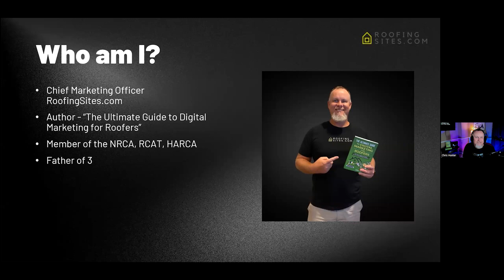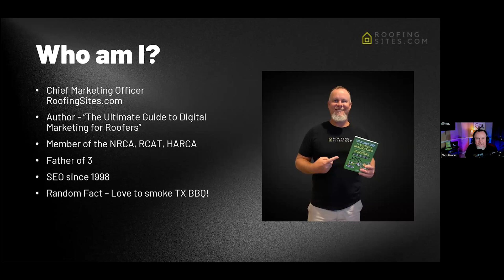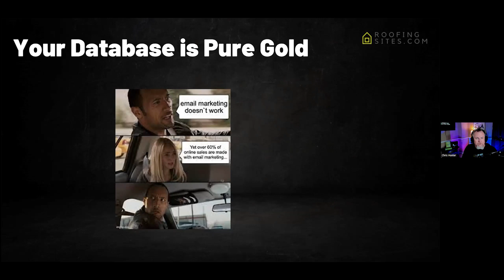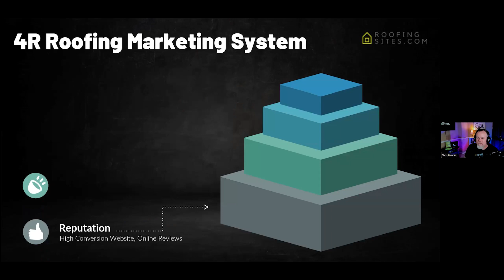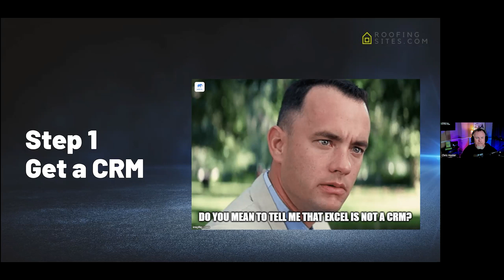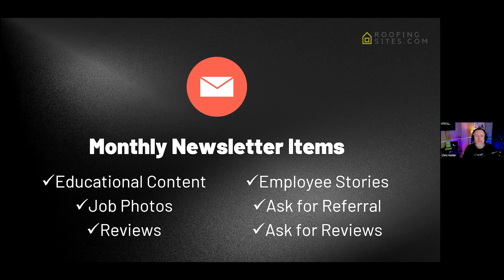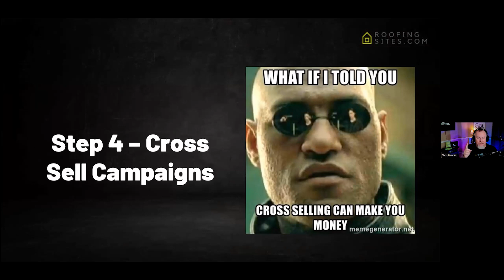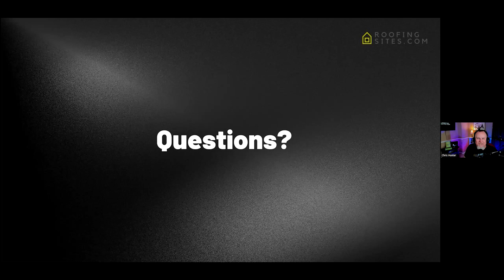Roofer Growth Hacks - S1 E12 - How to Drive More Repeat and Referral Business with Email Marketing!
In today’s podcast, we will be discussing the importance of your roofing company utilizing an email database. We will go through four steps to creating your email database and discuss what information you should use in your email campaigns. Find this information and more in The Ultimate Guide to Digital Marketing for Roofers

About:
RoofingSites.com has been helping Roofing Companies grow for over a decade by using our proven marketing system, the 4R Roofing Marketing System to provide exclusive calls and appointments to each company. We started as a web design company and quickly pivoted to a marketing company since that’s what the Internet’s all about and it’s what our partners kept asking us for!

Since then, we’ve transitioned into a marketing company that not only helps get calls to your roofing company, we help you close the sale!

Timestamps:
[00:00 - 03:07] Intro/ About Chris
[03:08 - 07:33] Why You Need an Email Database
[07:34 - 17:00] The Steps to Growing Your Email Database
[17:01 - 17:48] Outro

Options to Take Your Roofing Marketing to the Next Level